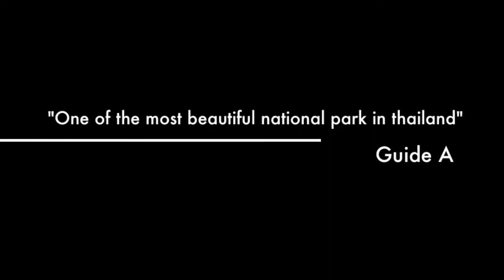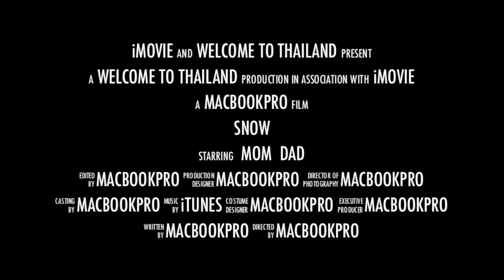Guide A Thailand